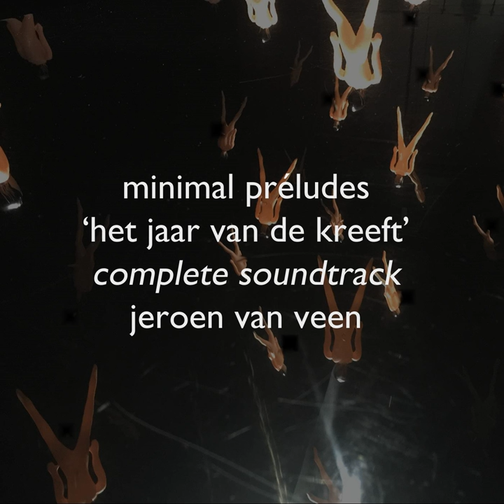Soundtrack Jaar Van De Kreeft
Soundtrack Jaar Van De Kreeft · Jeroen Van Veen